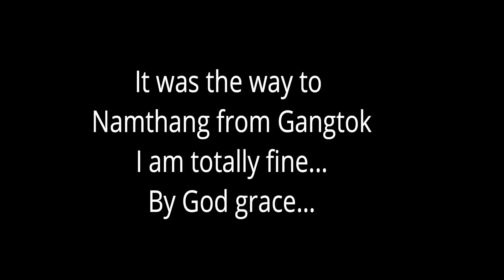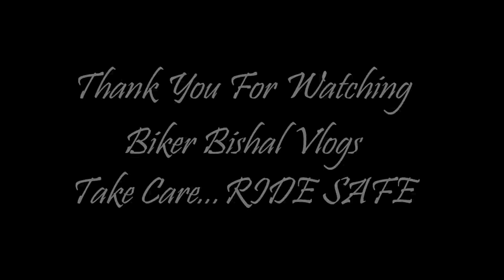Gangtok to Namthang || Met with an accident...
Hey guys...this Happened when I was traveling to namthang... But not very damaged...